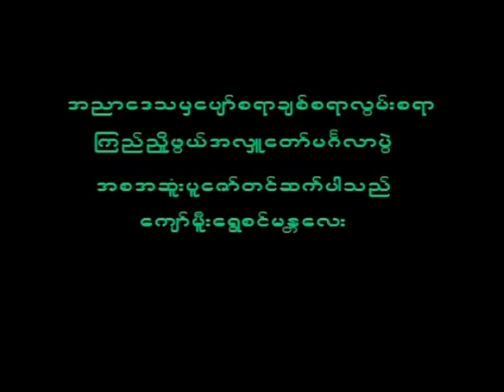September 25, 2023